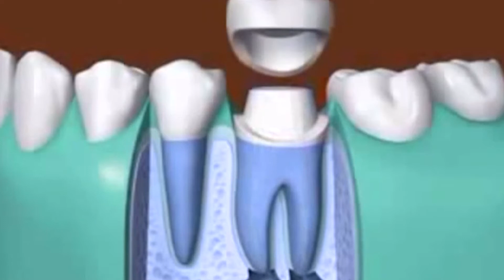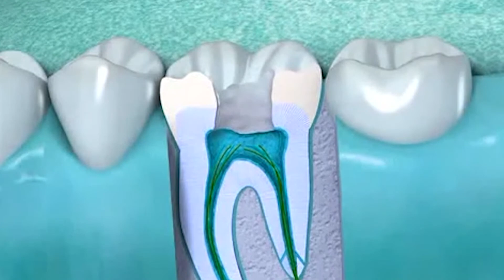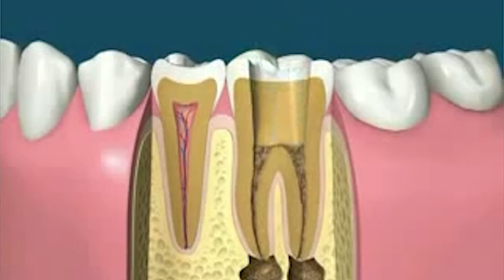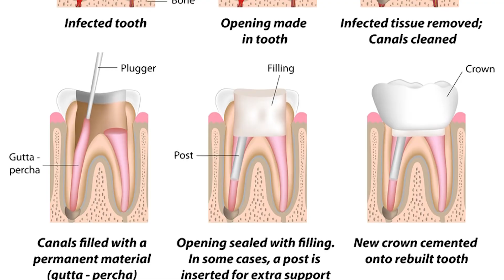Smile Designs (Root Canal)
Let Dr. Karen Cooper of Smile Designs in Savannah put your fears about root canals to rest.